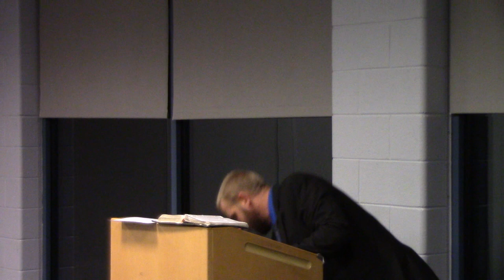Joshua 18 - The Inheritance of the Levites